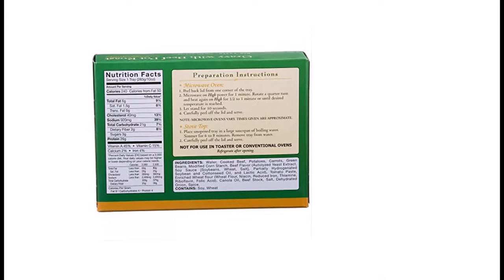NutriWise - Beef with Gravy Pot Roast - High Protein Diet Entree (1 box)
Lower Fat - 6 grams Per Serving
Lower Calorie - 240 Calories Per Serving
High Protein - 26 grams Per Serving
2 grams of Fiber Per Serving
High in Vitamin A (45% of the Daily Value)
Error: You are limited to 20,000 words during your trial. Please wait until your 3 day trial is up or contact support to immediately charge your account.
Who says you can’t enjoy classic comfort food and still meet your weight loss goals? Our Beef Pot Roast and Gravy is one delicious way to indulge your taste buds without sabotaging your diet. It combines succulent, slow-cooked beef served in its own gravy alongside tender carrots, hearty chunks of potato and perfectly cooked green beans for a dinner that tastes like Grandma cooked it. This low-calorie, low fat meal packs a hefty helping of nutrition, weighing in with 26g of protein, lots of healthy fiber and 45% of the daily value of vitamin A. The shelf-stable packaging needs no refrigeration, so it’s an ideal choice for a workday lunch or to take along when travel plans might disrupt your weight loss goals. One serving of Beef Pot Roast and Gravy contains only 240 calories and 6 grams of fat, so it fits right into your low calorie diet plan, and it’s ready in just two minutes, making it a convenient choice for those nights when you’re craving comforting flavor, but don’t have time to cook all day long.